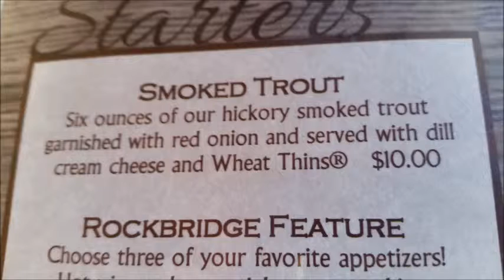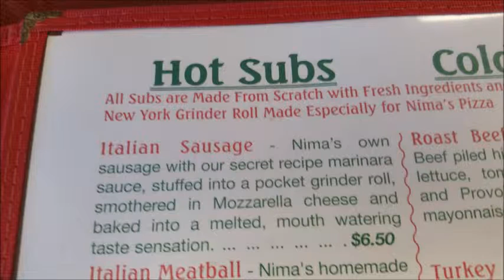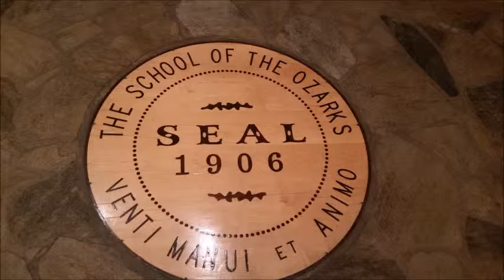Rainbow Trout Farm, Nima's Pizza & A Room @ College Of The Ozarks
A Day Trip that turned into an overnighter, a nice drive, great food and the most relaxing and peaceful night ever spent @ a hotel